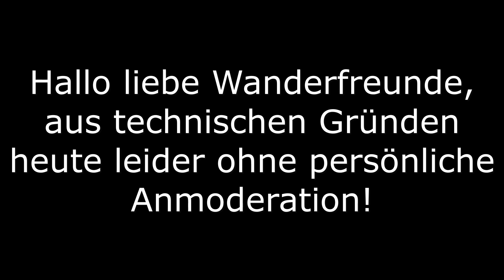Wandern - Traumpfad - Vier Berge Tour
Auf dieser Tour geht es über den Traumpfad Vier-Berge-Tour. Ein toller Traumpfad gespickt mit einigen Highlights.